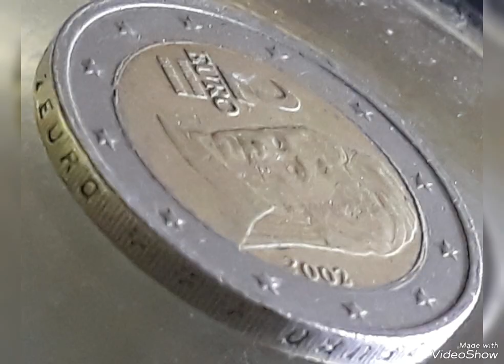Super Rare 2 Euro 2002 Austria Mint Error That Sold for a lot of Money Found pocket change !!